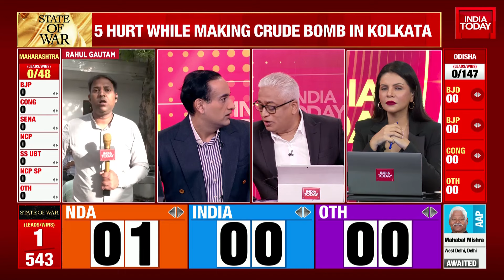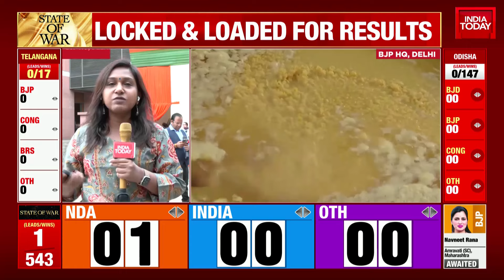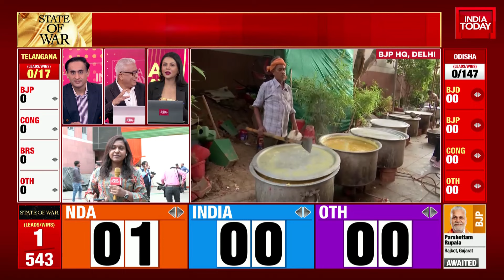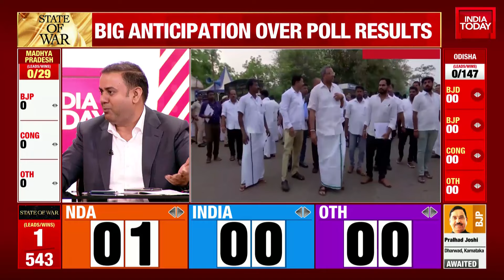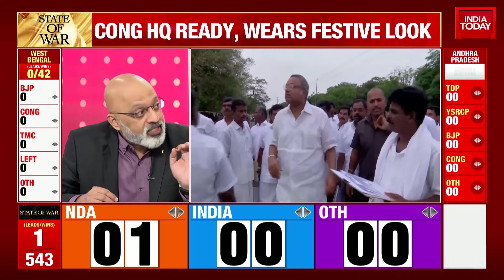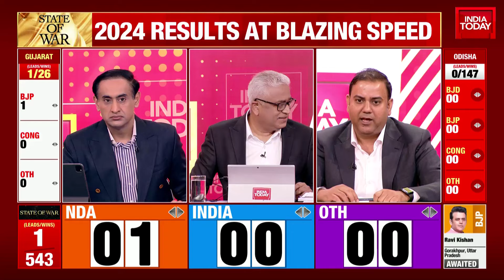Result Day Update: 'Chole Bhature' At Congress Headquarters, 'Poori Party' On BJP Side For Workers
Prime Minister Narendra Modi is on course to secure a historic third term as his BJP-led National Democratic Alliance (NDA) is projected to win a commanding majority in the 2024 Lok Sabha elections. According to the India Today-My Axis India Exit Poll, the NDA is expected to secure between 361 and 401 seats, allowing it to form a government on its own.